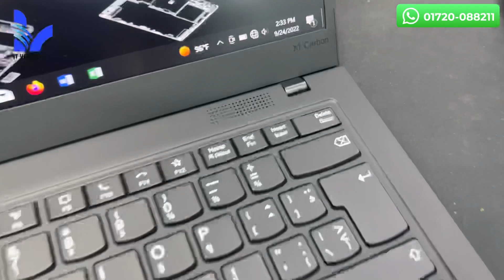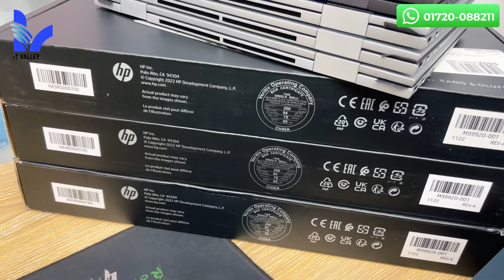Used Laptop Price In Bangladesh || Second Hand Laptop Price In BD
প্রিয় দর্শক প্রতিবারের মতো আজকেও আমরা হাজির কিছু প্রিমিয়াম কোয়ালিটির  ল্যাপটপ নিয়ে 💝💝💝 এইবারও আমরা আমাদের ল্যাপটপের দাম আপনাদের হাতের নাগালের মধ্যে রেখেছি, যাতে আপনারা সবচেয়ে কম দামে সবচেয়ে ভালো ল্যাপটপটি সংগ্রহ করতে পারেন । আমাদের ল্যাপটপের কোয়ালিটির মতো ল্যাপটপ আমাদের চেয়ে কম দামে কেউ দিতে পারবে না, এইটা আমরা চ্যালেঞ্জ করতে পারি💪💪💪

Address:
মিরপুর, শেওড়াপাড়া, শামীম সারণি, 583 অনামিকা কনকর্ড শপিং কমপ্লেক্স,সপ নং-236 (1st Floor).
গ্রিন ইউনিভার্সিটির বিপরীতে এবং স্বপ্ন সুপার শপ এর পাশে, মেট্রোরেল পিলার নং- ৩২২. (রবিবার সাপ্তাহিক বন্ধ)

এছাড়াও যেকোনো প্রয়োজনে যোগাযোগ করতে পারেন
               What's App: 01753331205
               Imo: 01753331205